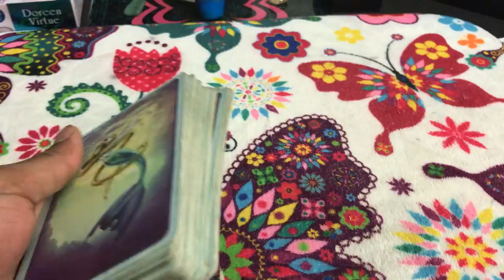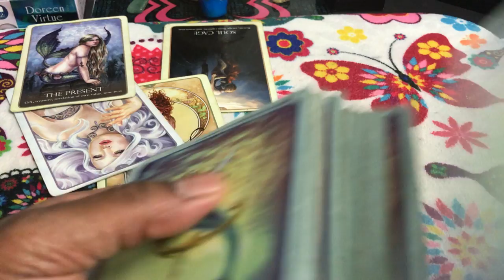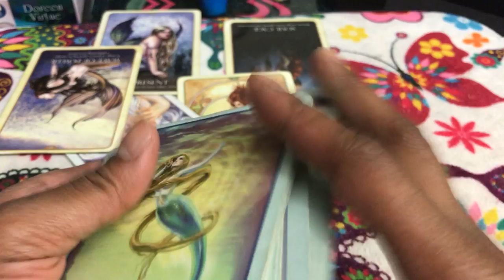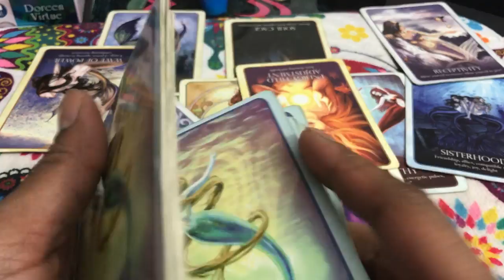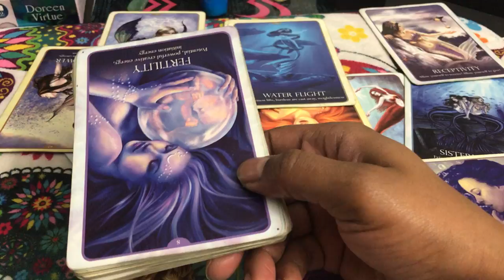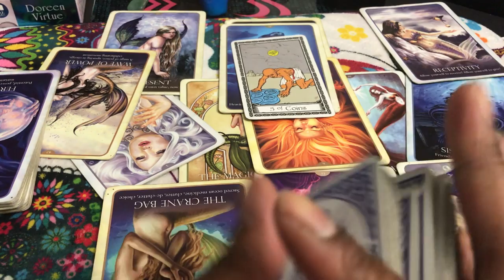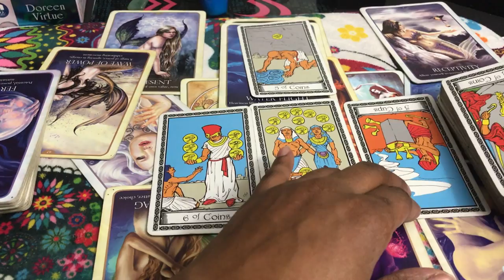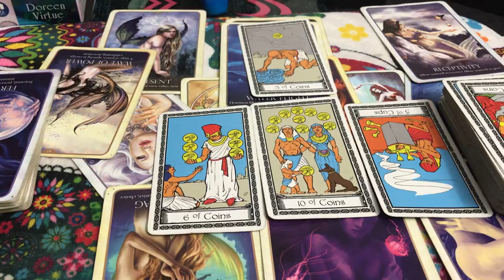🦋 (TIMELESS)) Bonus Pisces love reading. secret love is stressful.10-16-22 TAROT TAROT